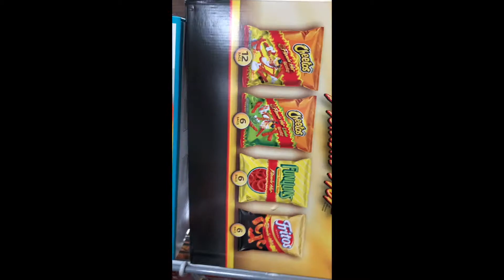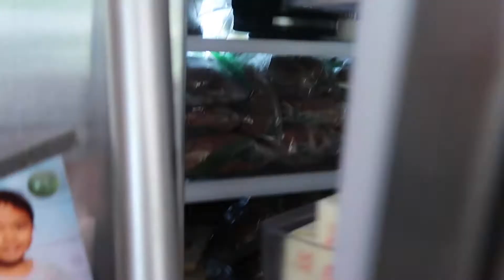DAY IN THE LIFE OF AN OUTREACH SPECIALIST || HOLO HOLO ADVENTURES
Come along with Ron on this Day In The Life video of a working dad.

Come along with my family as we go “holo holo”! Holoholo is a Hawaiian slang that means to go out visiting; to go out for a walk, stroll. My girls know when I say, “Let’s go holo holo”, means that it’s time to go out.

|| CAMERA EQUIPMENT ||
iPhone XS

|| EDITING EQUIPMENT ||
Mac Book Pro
iMovie